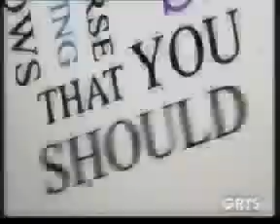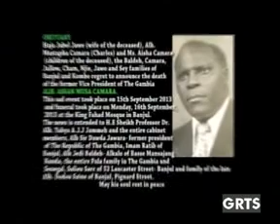GRTS 17 09 2013 1950 GMT